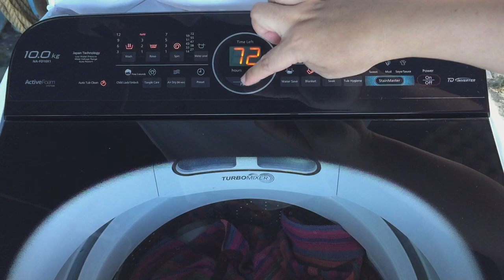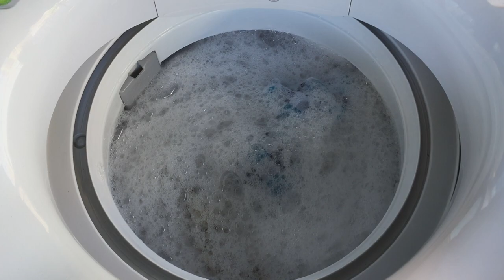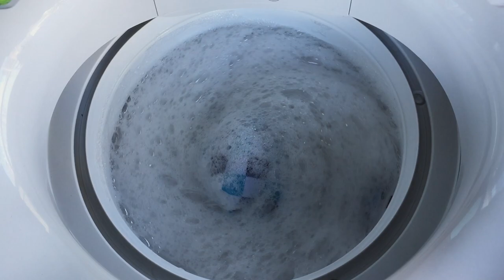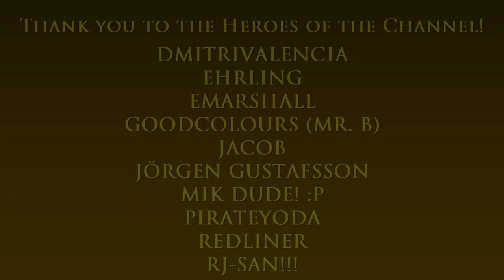Bed sheets & blankets (main & guest bedrooms) - Panasonic washer NA-FD10X1HRM 10.0 kg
Washing machine: Panasonic 10.0kg NA-FD10X1HRM
Washing method: Pulsator (impeller)
Max. capacity: 72 L (19 gal)

Today's load: 1 king size bed sheet, 1 double size bed sheet, 10 pillowcases, 2 blankets
Program: Blanket
Wash: 12 mins
Rinse: 2 cycles w/ refill mode
Spin: 5 minutes

For more information about the Panasonic top load inverter washing machine

Main computer used:
Model: GX502LXS-HF053TS
Processor: Intel Core i7-10875H
Graphics card: GeForce RTX 2080 Super Max-Q 8GB
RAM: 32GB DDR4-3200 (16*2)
Storage 1: 1TB WD M.2 NVMe PCIe 3.0 SSD
Storage 2: 250GB Samsung 970 EVO M.2 NVMe PCIe 3.0 SSD

Other hardware:
Recorder: Elgato Game Capture 4K60 S+
Headset: ROG Delta
Mouse 1: ROG Gladius II (wired)
Mouse 2: Logitech M170 (wireless)
Extra keyboard: Logitech MK320 (I need num keypad lol)
Controller 1: Logitech Extreme 3D Pro joystick
Controller 2: Microsoft XBox 360 Controller

Software:
OS: Windows 10 Home
Editing: Vegas Movie Studio (legitimate purchase)
Internet: FTTH 300Mbps